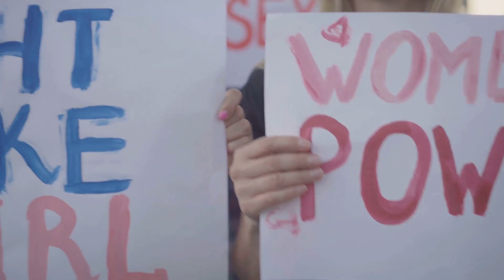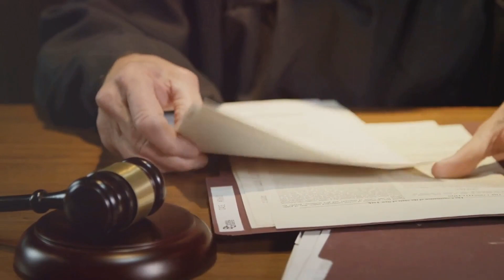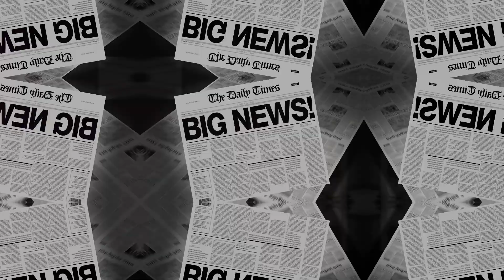Breaking News: Harvey Weinstein's Conviction Overturned! What Happens Next?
Did you hear the shocking news of Harvey Weinstein's overturned conviction?  Well it's true.   Join the growling gorilla as he  unpacks what happened and  the implications of the court decision that is flooding social media.